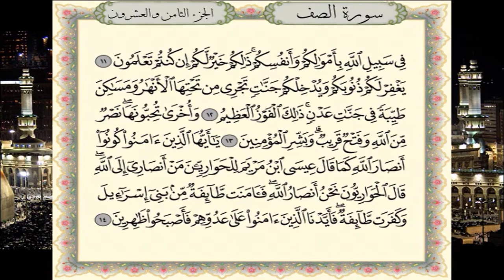سورة الصف برواية حفص عن عاصم - القارئ نبيل حتيم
تلاوة سورة الصف برواية حفص عن عاصم - القارئ المغربي نبيل حتيم